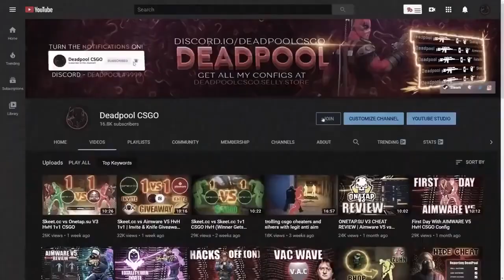CSGO HACK | AIMBOT + ESP | FREE DOWNLOAD | UNDETECTED CSGO CHEAT 2021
📌 PASSWORD: 123